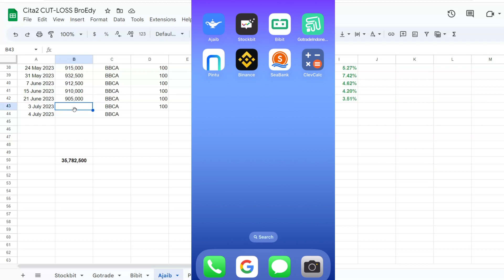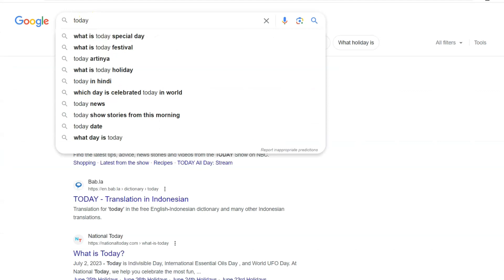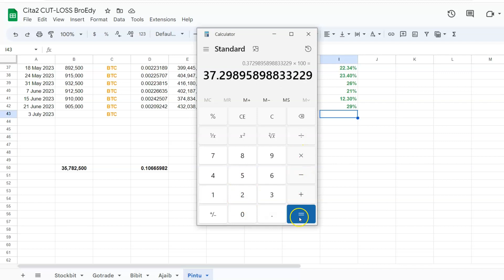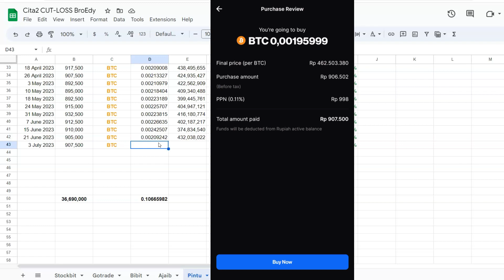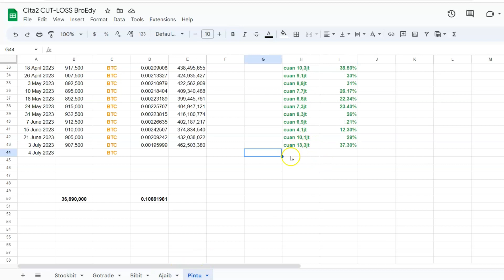Nabung Rutin Bitcoin Vs BBCA Ep.42